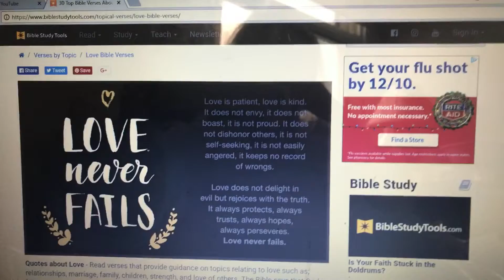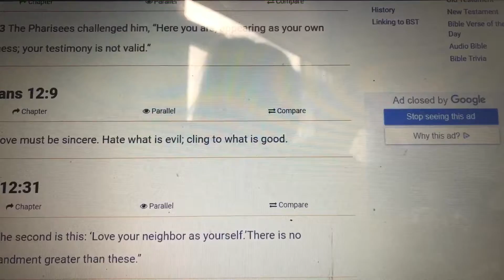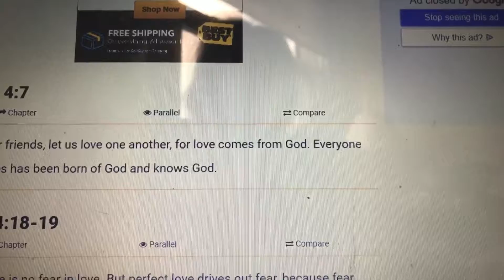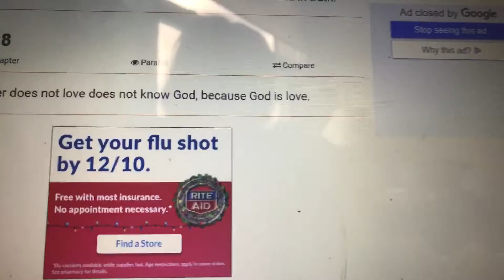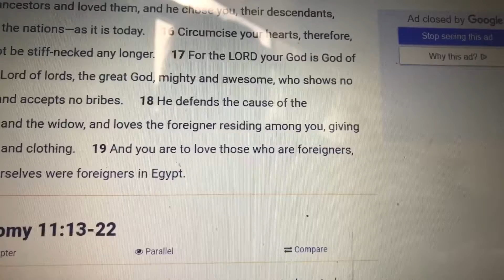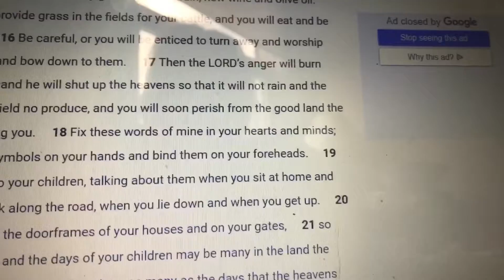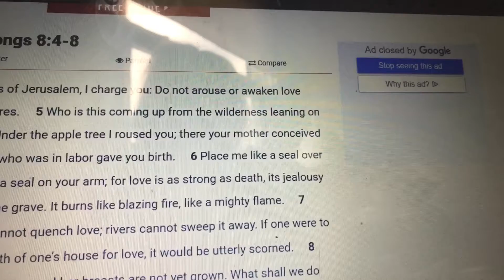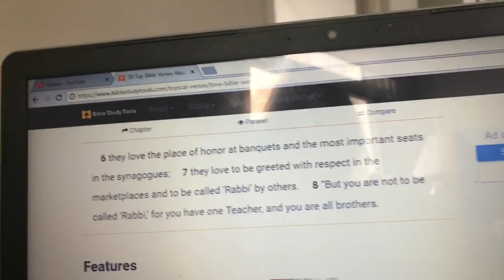Bible study love and uplifting each other